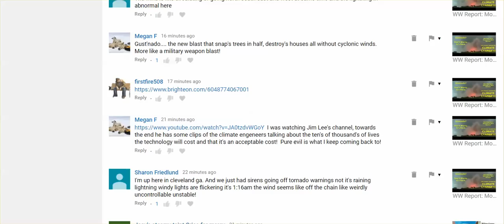Anderson, SC turn For Severe Weather: Sky Lights Up, Not Lightening, Abrupt Strong Wind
Just got intense thunder -  ummm ... this storm is kind of scary.